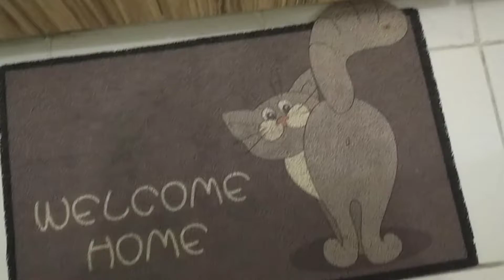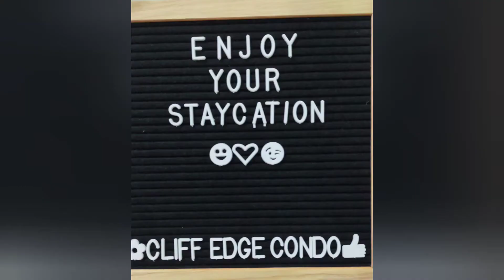Cliff Edge Condo Staycation - Manila | Virtual Tour 2.0 | Cliff Hazel Santos 🧘‍♀️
Watch our updated Cliff Edge Condo Staycation - Manila Virtual Tour 2.0